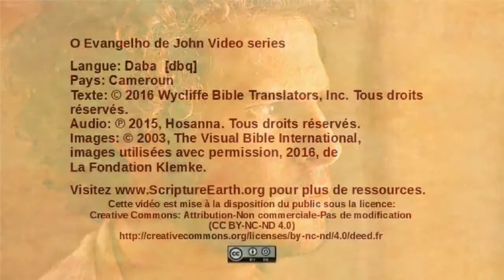Daba - John 12:1-11 - Mary anoints Jesus [dbq]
Scripture Videos from the Gospel of John in Daba of Cameroon. [dbq]